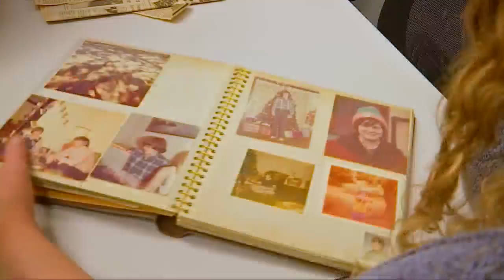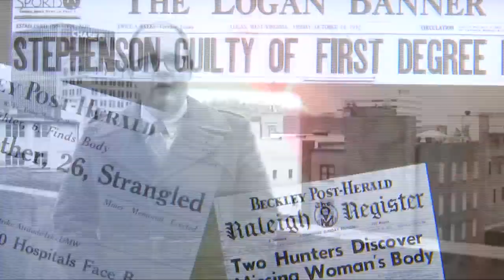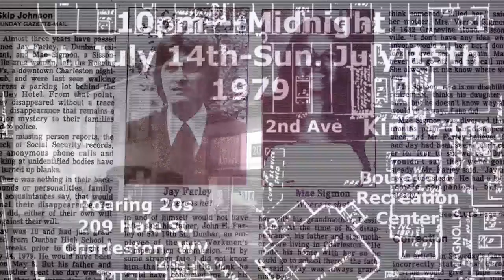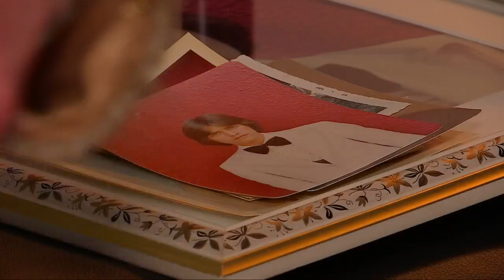Inside the investigation: 40 years later, what happened to Jay Farley and Mazie Mae Palmer?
True crime podcasts and YouTube videos have become extremely popular in the last few years. And in some cases, they have even helped solve crimes. Now, one local family needs your help. They've waited over four decades for answers and they still don't know what happened to their loved one. They're hoping someone will help change that.